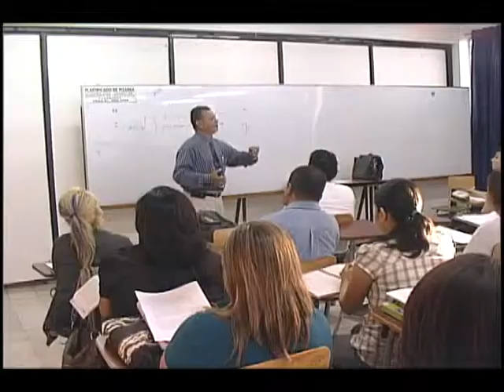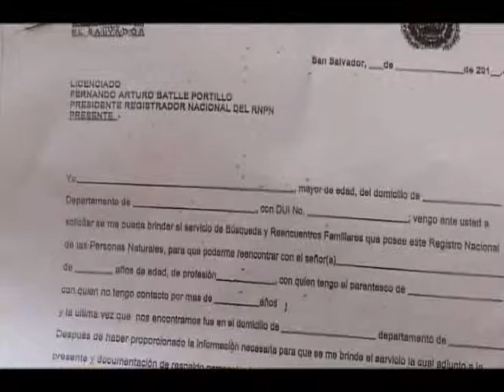ATV NOTICIAS RESUMEN SEMANAL BLOQUE 5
Último bloque de resumen semanal ATV NOTICIAS  del 1 al 8 de septiembre de 2013